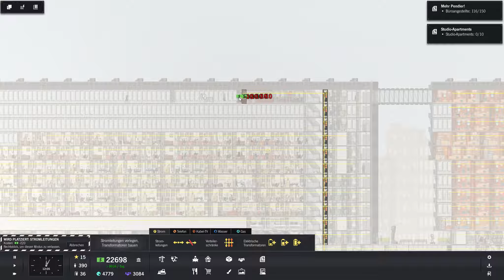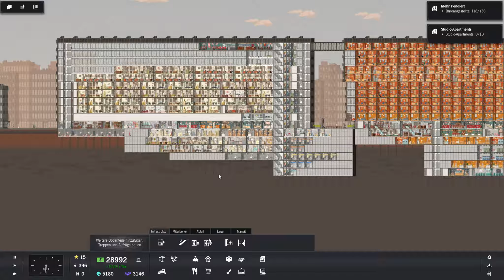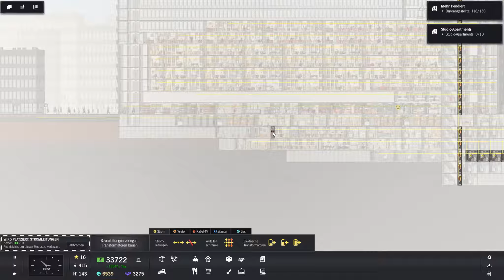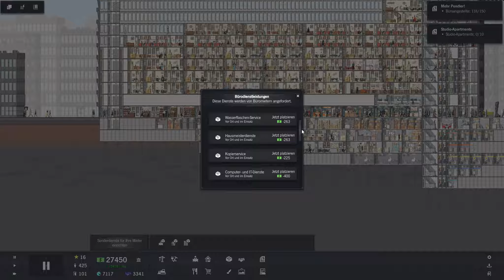Das ist ihnen zu laut - Project Highrise #020 - Let´s Play | German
Project Highrise Gameplay

Das Spiel

Deine Aufgabe als Architekt und Entwickler ist es, weltberühmte Wolkenkratzer zu bauen, die Meisterwerke der Kunst und des Bauwesens und gleichzeitig der Stolz der ganzen Stadt sind. Doch ein Wolkenkratzer besteht aus viel mehr als nur Stahl und Glas. Er ist ein Ökosystem voller Menschen, die in dem Gebäude leben und arbeiten. Sie werden zu einer komplexen Maschinerie, die eine feste Führung benötigt, damit sie reibungslos und effizient läuft.

Vom ersten Spatenstich an hängt jede Entscheidung von dir ab. Als Architekt musst du den Bau von jeder Kleinigkeit koordinieren - jede Mauer, jedes Kabel, jedes Büro und jede Wohnung. Als Besitzer des Gebäudes musst du dafür sorgen, dass deine Mieter glücklich sind - und ihre Miete pünktlich bezahlen. Als schlauer Entwickler musst du deinen Gewinn im Auge bezahlten und mit Blick auf die Zukunft investieren. Bist du erfolgreich, erntest du den Lohn für eine renommierte Adresse, wo die Leute sich nur so darum reißen, wohnen und arbeiten zu dürfen. Versagst du jedoch, werden deine Mieter angeekelt ausziehen, ihre Geschäfte anderswo machen und dein Ruf ist ruiniert.

Kannst du ein exklusives Bürogebäude erschaffen, das Unternehmensbosse aus der ganzen Welt anzieht? Oder willst du dich auf Luxusapartments zwischen den Wolken, Penthauswohnungen für die Eliten und Spielwiesen für die Stars konzentrieren? Vielleicht übermannt dich auch die Gier und du baust einen Wohnblock, in dem die Zufriedenheit der Mieter gegen haufenweise Bargeld getauscht wird. Diese und noch mehr Entscheidungen liegen in deiner Hand. Ihr Erfolg hängt von dir ab.

Kommentiertes Gameplay des Spiels Project Highrise aus dem Hause SomaSim und Kasedo Games.